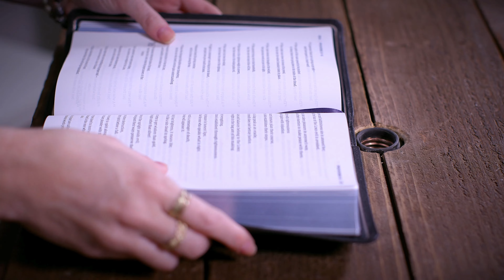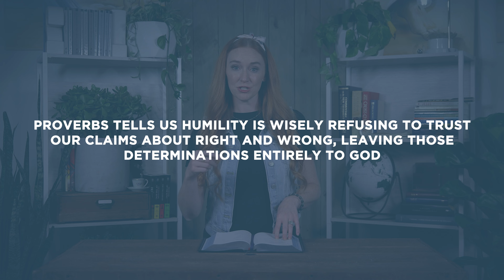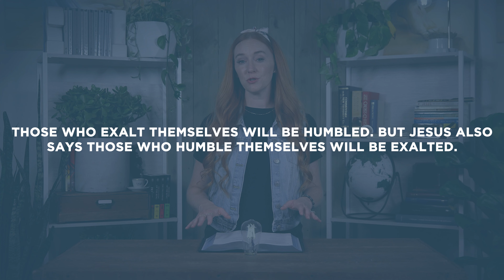Proverbs 13-16 | Pride and Humility | Bible Study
This Bible study devotional covers Proverbs 13-16. In this passage, we will discuss the common themes of pride and humility.

As always, we are committed to showing you how to see the good news of the Gospel in every passage of Scripture. In Proverbs 13-16 we see humility’s earthly reward is life, but Jesus’ resurrection shows us humility’s final reward. In Jesus, when we humble ourselves God raises us from our low place among the dead and seats us at his right hand.

Presented by Lauren McAfee
Written by Seth Stewart